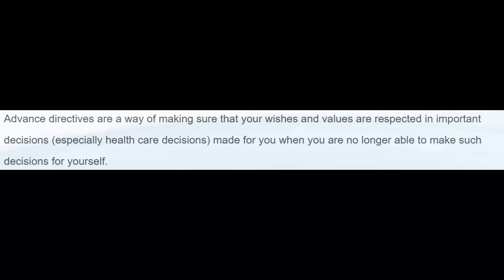7 Steps for Aging Alone: How to Plan for Your Later Years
Aging independently comes with its own set of challenges, but with the right planning, you can ensure a fulfilling and comfortable life as you grow older. In this video, I'll guide you through seven steps I'm following to navigate the journey of aging alone.
Don't let the prospect of aging alone overwhelm you. By following these seven steps, you'll be better prepared to navigate the challenges that come with aging and enjoy a fulfilling life on your own terms.

00:00 Start

00:57     1.  Where to Live

02:57     2.  Transportation

04:18    3.  Support Network

05:51    4.  Social Connections

06:30    5.  Health & Legal Matters

08:58    6.  Finances

10:48    7.  Safety